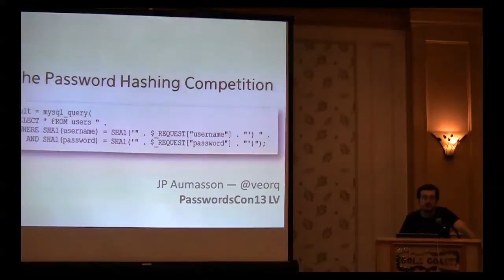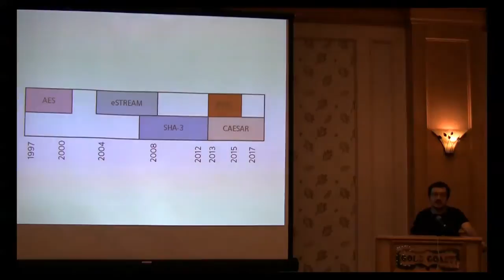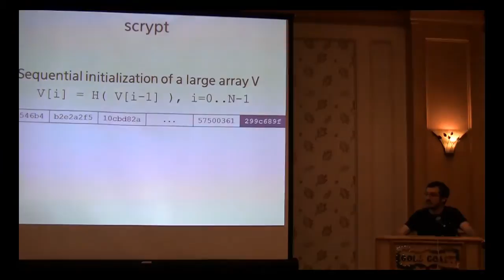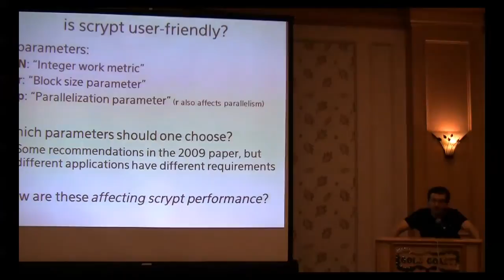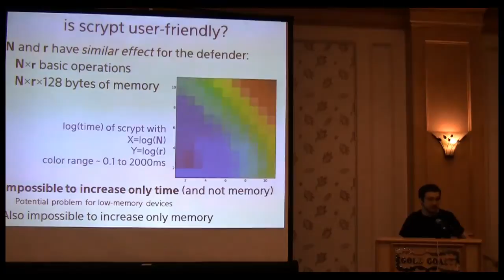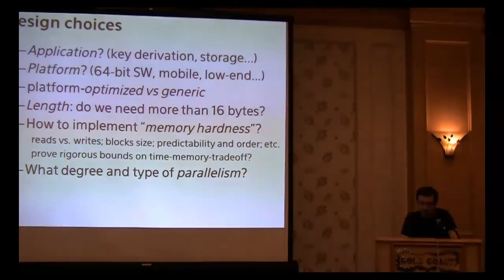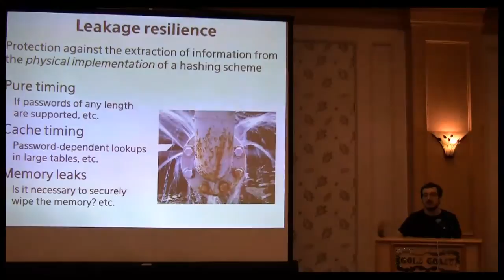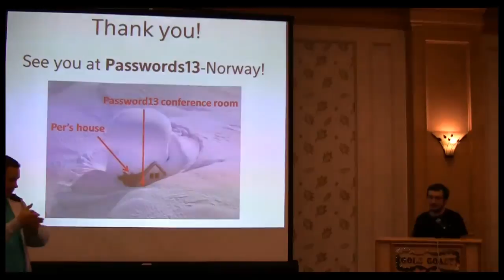The Password Hashing Competition: Motivation, Challenges, and Organization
Jean-Philippe Aumasson (veorq) speaking at Passwordscon in Las Vegas, July 30-31, 2013.

The Password Hashing Competition gathers the leading experts from the password cracking scene, as well as cryptographers and software engineers from academia, as well as NIST, to develop the password hashing methods of the future.

Passwords are hashed everywhere: operating systems, smartphones, web services, disk encryption tools, etc. Hashing passwords mitigates the impact of a compromised database by forcing attackers to brute force passwords. Brute force is easier when the hash function is not "salted", fast to evaluate, and easy to implement as multiple parallel instances on GPUs or multi-core systems.

However, existing solutions are not satisfactory, and the huge majority of systems relies on weak hashes (cf. leaks from Sony, LinkedIn, or more recently Evernote). After a brief introduction of the problem and previous solution attempts, this talk presents a roadmap towards new improved hashing methods, as desired by a number of parties (from industry and standardization organizations).